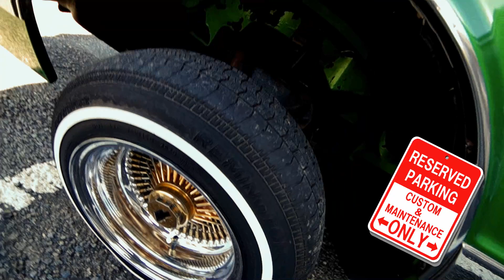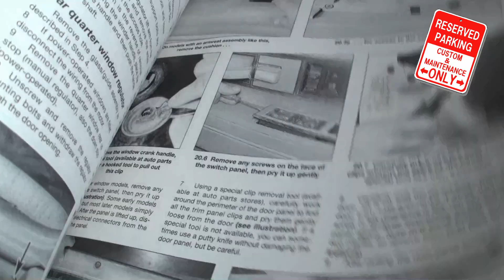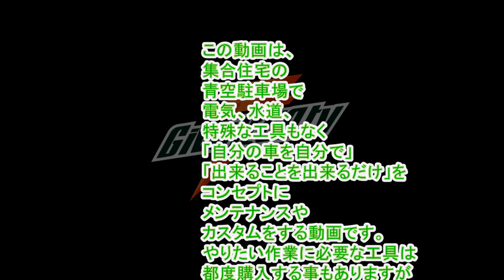VOL.15 ピカピカなクローム アッパーアーム に ブッシュ圧入 ボールジョイントプレスツール Chevrolet Monte Carlo How to G-body Lowrider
VOL.15はReplacement Repair
クロームアッパーアームに交換 Part.2
~コントロールアームブッシュ交換（ボールジョイントプレスツール）~
作ったクロームアッパーアームの紹介はコチラ
過去ブッシュ圧入はパイプのガイドを
叩いて入れたり自作プレスツールを使ったりっしていましたが、
クロームアッパーを叩きたくない、自作は時間かかりすぎという事で
4年前に買って未使用のボールジョイントプレスツールを使ってみました。
1万円以内でブッシュやボールジョイントが圧入出来れば
持ってても良いのかな？
今後ブッシュ交換など考えてる人は参考にどうぞ
果たしてまともに使えるのか？
ちなみにアメ車はタウンカーのスプーン以外はほとんど
アッパーのボールジョイントは圧入じゃないので使わないと思います。
ロワーは圧入が多いです。62インパラはボルト止めだったな確か。
車種により仕様が異なりますので自分の愛車をご確認ください。
◆◆参考価格◆◆
【アッパー　コントロールアーム】
G-BODY用Aアーム中古　8000円
レインフォース　？？？円
クロームメッキ（ポリッシュ処理後）26000円
（アーム左右、シャフト２、ワッシャー４、ナット４）
【アッパーボールジョイント】
品番K5208
MOOG社製　片側　13000円
【コントロールアームブッシュ】
AC DELCO社製　左右4個　6000円
品番46G8034A
（MOOG　K6176）
ボールジョイントプレスツール　6320円（アマゾン購入）
購入価格は変動があるのであくまでも参考価格です。
これより安い所も高い所もあります。

ブッシュ圧入左右の片側
時間50分ほど
作業の大変度　★★★★
期待値　　★★★★

１人だとセッティングに手間がかかるので
慣れるまでは結構手間どいます。
購入時に器具の最大幅は要確認です。
（アメ車の場合なるべく広目の物を選んだ方が良いかも）
そしてとにかく力が必要なので
長めのメガネレンチ（今回は２２mmナット用）と補助パイプは必須
ブッシュ交換ボールジョイント圧入程度なら普通に使えそう。
プライベーターなら有ると便利かと思います。
ただ、今回購入したものは安価なので
シャフトを通した後に反対側を圧入出来るカップが用意されていません。
（元々ボールジョイント用なので）
その辺も購入時にはお気をつけください。

こっちのやり方が楽ですよとか
そこ違いますよとかあると思いますが
攻撃的な意見は求めてません。
アドバイスは受け付けますが批判は無用です。

自分の為に自分の車を作業するので
全て自己責任になります。
作業の結果、壊れたり燃えたり
ケガをする事もあるかもしれませんが
全ては自己責任です。
専門的な作業や命に係わる場所
途中で断念しそうな作業
自信のない方
手が汚れたくない方は
専門ショップにお任せして乗って楽しむだけにしてください。

◆S.P Thanks◆
【Voice】
HTS Voice "Mei(Normal)"

Produced by
Lowrider video mag from japan
underground street film
[Give IT UP]
G.I.U:Production